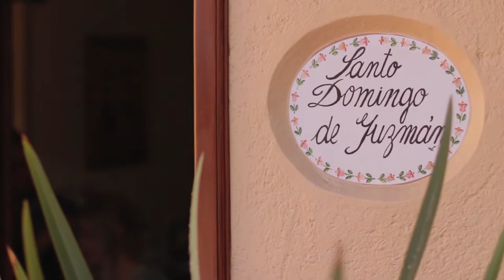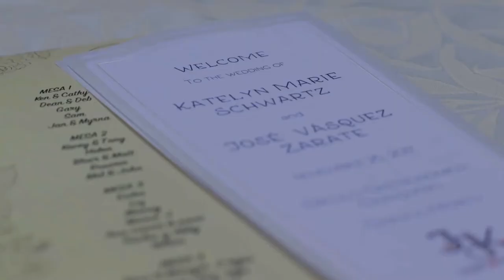Kate and José Mexican American Traditional Wedding & Calenda (destination Oaxaca, Mexico)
ENG:
Is there a perfect way to mix two cultures, than a Mexican-American wedding in the heart of Oaxaca?
Kate and José decided it should be a celebration of colors, music, dances, people and, most of all, of the true love.
That's exactly what this wedding was like - and a traditional Mexican calenda dance right in the middle of it was definitely a "spicy" highlight!
Enjoy watching this video de "Boda oaxaqueña" :)

ESP :

¿Hay una manera perfecta de mezclar dos culturas, que una boda mexicano-estadounidense en el corazón de Oaxaca?
Kate y José decidieron que debería ser una celebración de colores, música, bailes, personas y, sobre todo, del verdadero amor.
Así exactamente fue esta boda, ¡y un baile de la tradicional calenda mexicana justo en el medio fue definitivamente un toque "picante"!
Disfruta viendo este video de "Boda oaxaqueña" :)